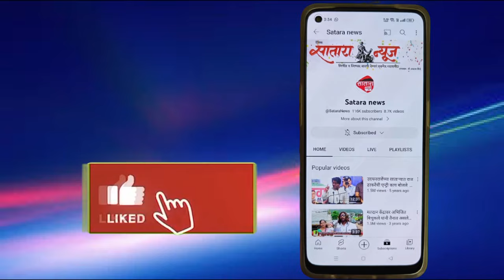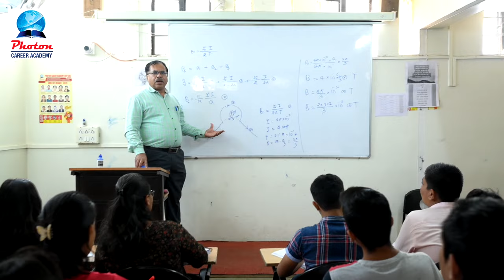आखाडा 2024 लोकसभेचा. कोण होणार सातारचा खासदार.....भाग 5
सातारा जिल्ह्यामध्ये उद्धव ठाकरे गट हा अस्तित्वात आहे की नाही?
कोण होणार सातारचा खासदार.
loksabhaelection2024​ loksabha​ loksabhaelection​ satara​ udyanrajebhosale​ bjp​ bjpmaharashtra​ rashtrawadi​ sharadpawar​ ajitpawar​ narendramodi​ letsuppmarathi​ politicalnews​ maharashtranews​ maharashtra​